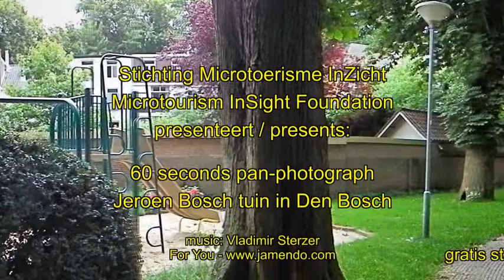60 Seconds Den Bosch (NL) - Jeroen Bosch tuin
In deze video krijgt de camera precies 1 minuut om op één plek rond te kijken.